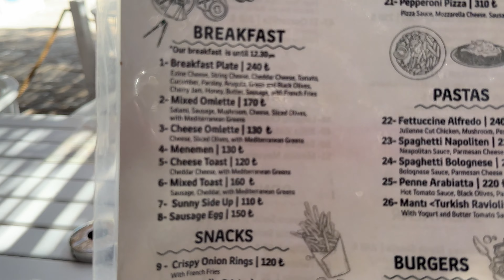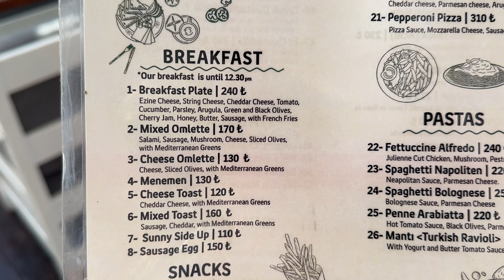Blue Lagoon A La Carte Restaurant, Fethiye – An Epicurean Haven Beckoning Culinary Enthusiasts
Blue Lagoon A La Carte Restaurant: A Culinary Oasis in Ölüdeniz, Fethiye

Nestled in the breathtaking landscape of Ölüdeniz, Fethiye, the Blue Lagoon A La Carte Restaurant offers not only a feast for the eyes but also a delectable culinary experience that captivates the senses. This charming restaurant, situated in one of Turkey's most picturesque coastal destinations, beckons visitors with its inviting ambiance and a menu that celebrates the rich flavors of Turkish and international cuisine.

**A Scenic Retreat:**
The Blue Lagoon A La Carte Restaurant is strategically located to provide diners with panoramic views of Ölüdeniz and its renowned Blue Lagoon. Guests are treated to a visual symphony of azure waters, lush greenery, and the distant silhouette of the Babadağ Mountains, creating an idyllic backdrop for a memorable dining experience.

**Culinary Excellence:**
The restaurant takes pride in its diverse and carefully crafted menu, showcasing a fusion of traditional Turkish dishes and international flavors. From mezes bursting with Mediterranean freshness to succulent kebabs and seafood delicacies, each dish is a masterpiece that reflects the culinary expertise of the chefs. The use of locally sourced, fresh ingredients ensures an authentic taste that resonates with the essence of Turkish cuisine.

**Ambiance and Hospitality:**
Blue Lagoon A La Carte Restaurant goes beyond being just a dining establishment; it's an immersive experience. The warm and welcoming atmosphere is complemented by attentive staff who strive to make every guest feel at home. Whether you're savoring a leisurely lunch or enjoying a romantic dinner under the stars, the ambiance adds an extra layer of enchantment to the culinary journey.

**Signature Cocktails and Drinks:**
To complement the gastronomic delights, the restaurant offers a selection of signature cocktails and a well-curated wine list. Guests can unwind with a refreshing drink while taking in the spectacular sunset over the Blue Lagoon, creating a perfect harmony of flavors and visuals.

**Special Events and Celebrations:**
The Blue Lagoon A La Carte Restaurant is also a popular choice for special events, celebrations, and romantic dinners. The attentive staff can assist in creating a personalized experience, making birthdays, anniversaries, and other occasions truly memorable against the stunning backdrop of Ölüdeniz.

In conclusion, the Blue Lagoon A La Carte Restaurant in Ölüdeniz, Fethiye, stands as a testament to the culinary richness and natural beauty that Turkey has to offer. Whether you're a local resident or a traveler exploring the Turkish Riviera, this restaurant invites you to indulge in an exquisite dining experience surrounded by the unparalleled charm of Ölüdeniz.